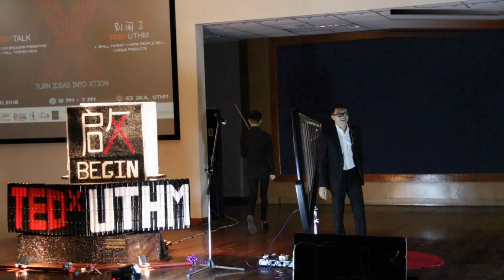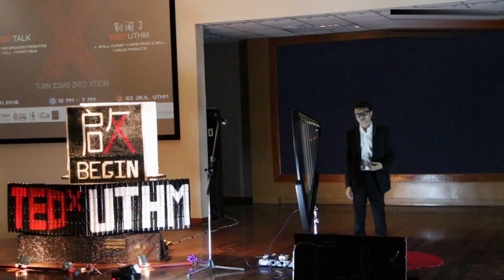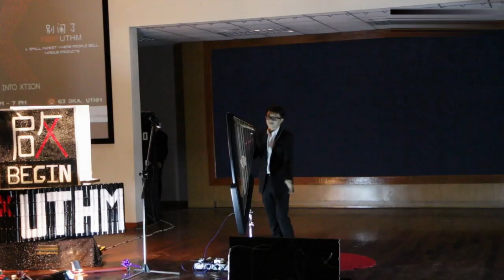Harp and Music Appreciation in Everyday Life | Bryan Lee Kit Meng | TEDxUTHM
The Harp is one of the oldest instruments in the world, that is a plucked string instrument which is plucked with fingers. However, in Malaysia, people are generally not familiar with this instrument, and harp is often regarded as a rare instrument. Malaysia well known harpist -- Bryan Lee - Harpist who is a frequent freelancer with professional ensembles and orchestras aims to ignite the passion of classical music and harp in others. Let's listen to him talking about the public perception towards the harp, and stressing the significance of classical music through his graceful and elegance performance! Harpist Bryan Lee Kit Meng is an active and ardent orchestral player; in addition to being one of the founding members of the Malaysian Philharmonic Youth Orchestra, he has played with the Penang Philharmonic Orchestra, the Orchestra of the Music Makers on their tour to Penang, the Yong Siew Toh Conservatory Orchestra, with which he played with renowned tenor Jose Carreras, and with the Kuala Lumpur Performing Arts Centre Orchestra and
Choir. He was also selected to be a member of the 2010 Youth Olympics Games Orchestra. This talk was given at a TEDx event using the TED conference format but independently organized by a local community.